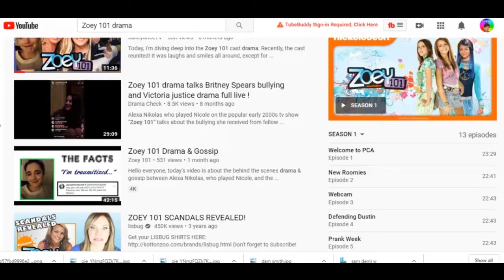Zoey 101: Quinn & Logan's Crazy Relationship!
So in Season 4 of the hit Nickelodeon sitcom/drama show, Zoey 101, Logan Reese and Quinn Pensky start dating and that comes completely as a shock, at least to me.

In this Schneider's Bakery Commentary, I discuss the final season of the show, and how things play out for this relationship that thankfully isn't toxic, at least in my opinion. It does kinda suck that they have to keep it a secret for so long, but it is still far less toxic than Seddie thankfully!